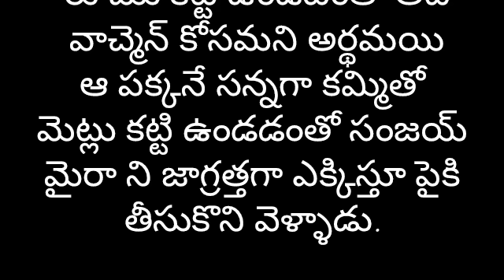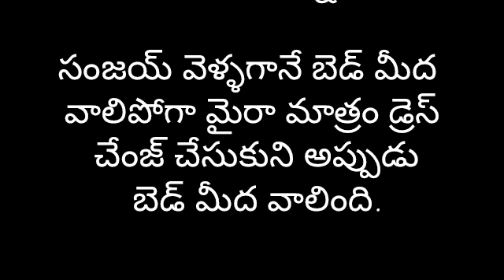నేను..నా డాన్ పాప part-105 | Heart Touching Story In Telugu | Romantic Love Story | Audio Stories